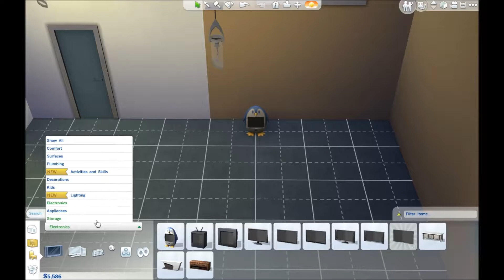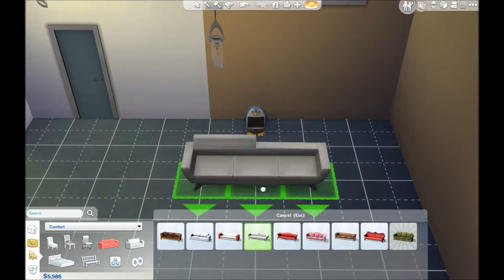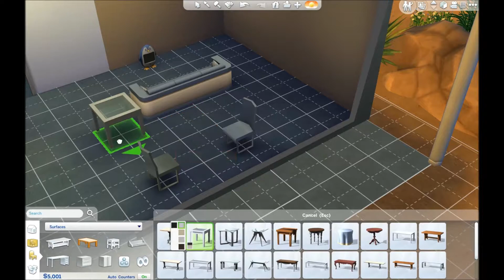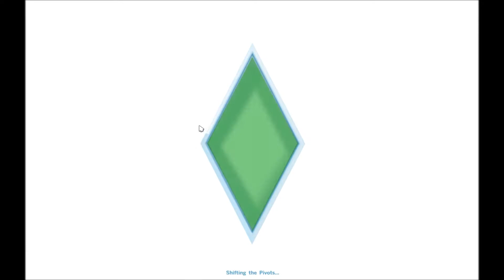Let's Play: Sims 4 (Part 1) Settling in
In this part: I make Lexi and we go out and explore.